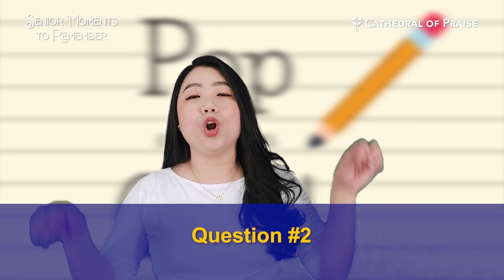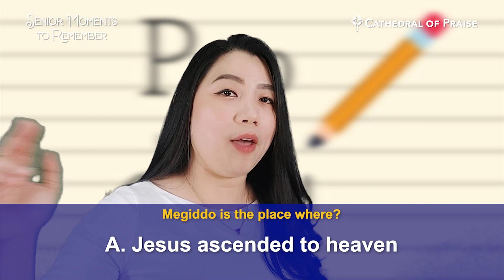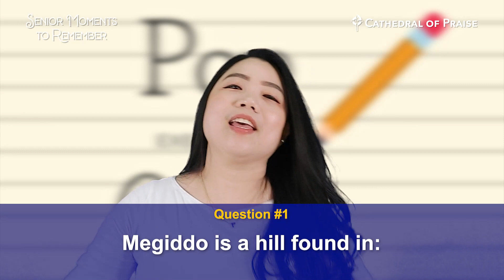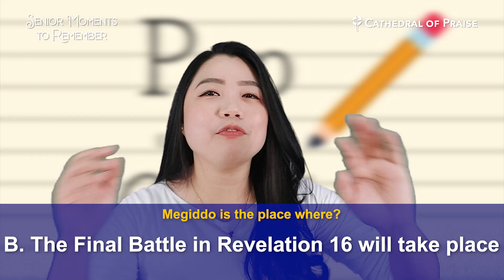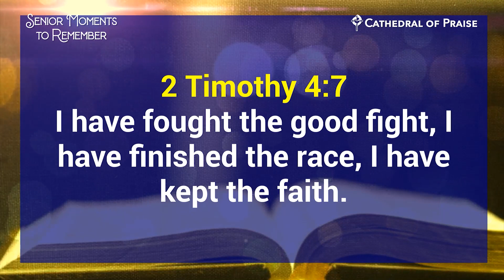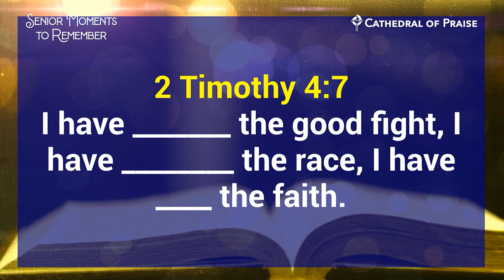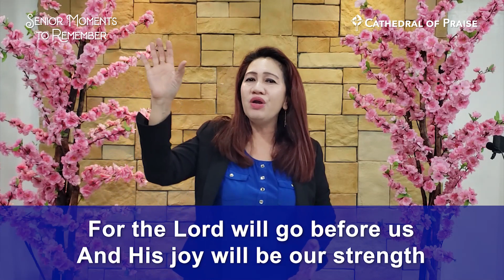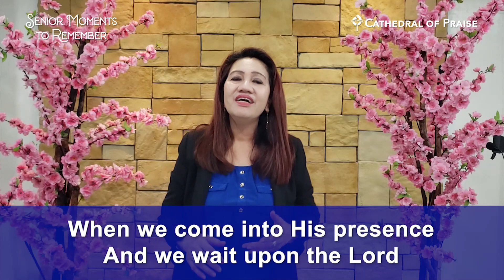Senior Moments to Remember - June 24, 2021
Senior Moments to Remember
Here at Senior Moments to Remember, we make sure never to forget God's faithfulness and all of the great things that He has done and will still do!